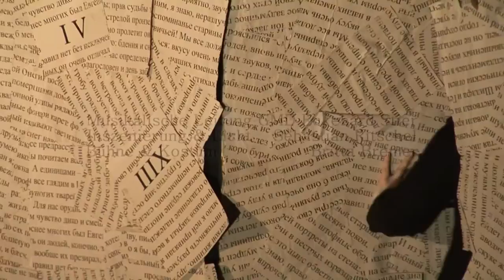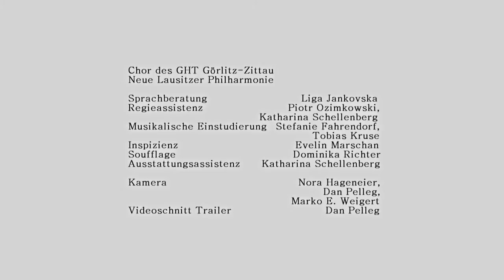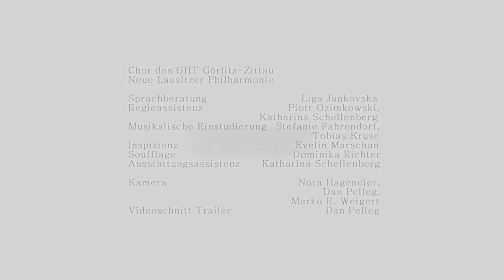Trailer EUGEN ONEGIN (HD)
Trailer EUGEN ONEGIN von Peter Tschaikowsky

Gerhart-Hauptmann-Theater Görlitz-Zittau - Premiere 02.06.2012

Inszenierung, Licht: Sebastian Ritschel

Musikalische Leitung: Eckehard Stier

Ausstattung: Britta Bremer

Raumkonzept, Dramaturgie: Ronny Scholz

Choreinstudierung: Manuel Pujol

Tatjana: Yvonne Reich

Eugen Onegin: Tim Stolte

Lenski: Jan Novotny

Larina: Margo Weiskam

Filipjewna: Helena Köhne

Olga: Patricia Bänsch

Fürst Gremin: Stefan Bley

Triquet: Tommaso Randazzo

Hauptmann | Saretzki: Won Jang

Vorsänger: Keon Lee

Guillot: Heiko Vogel

Chor des GHT Görlitz-Zittau

Neue Lausitzer Philharmonie

Trailer von Dan Pelleg